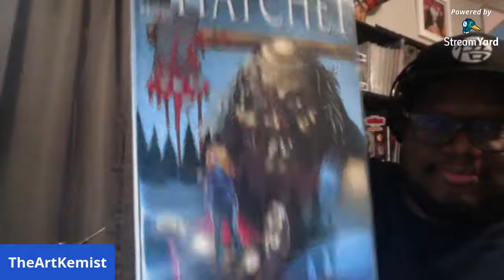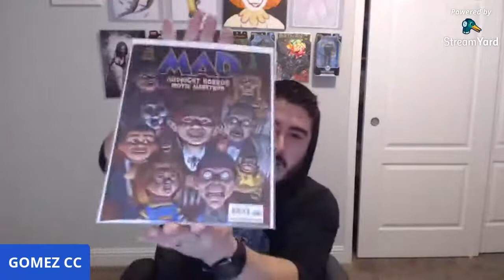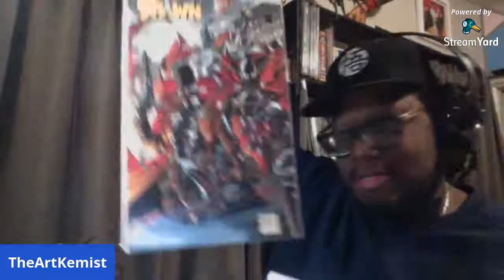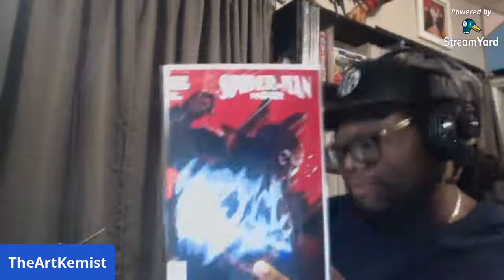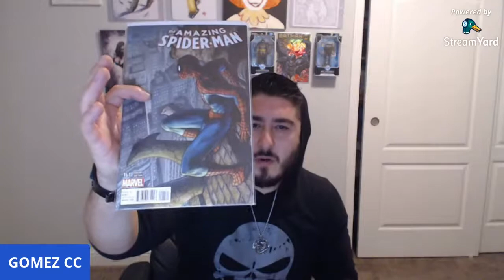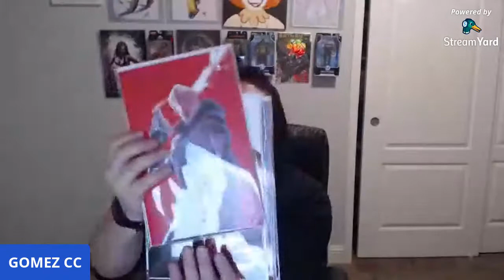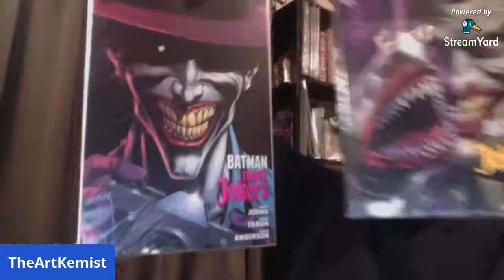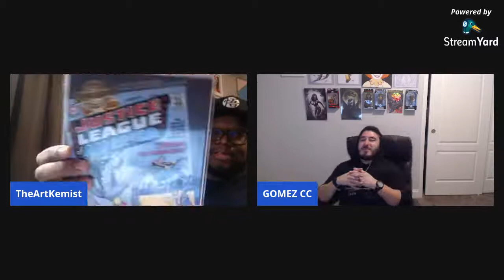New Comics & Unboxing with the Broski Gomez Comics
Check Out Comic Shops
 Skellington Comics

 Checkout My Favorite Artist